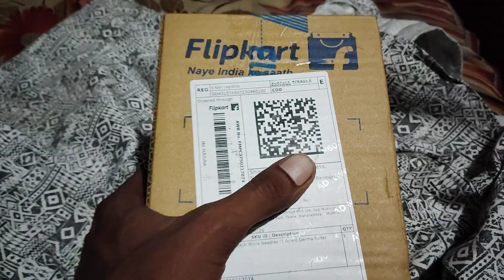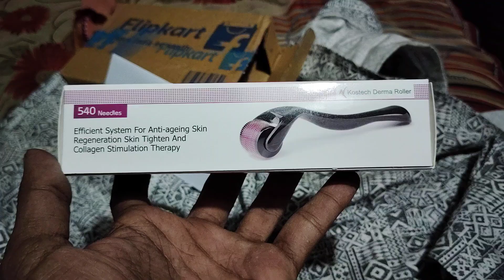Derma roller unboxing / Best derma roller for hair / Derma roller review